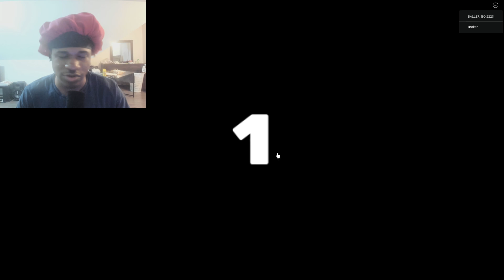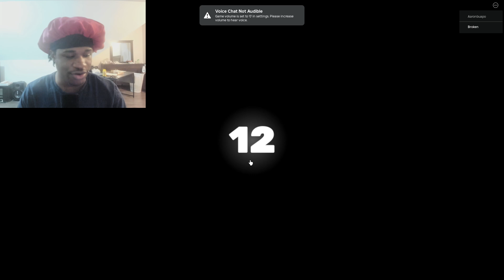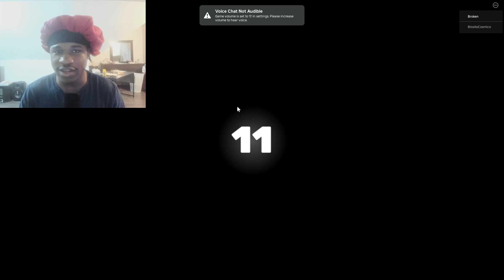PLAYING NEW FPS ROBLOX GAME!! ROBLOX RIVALS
I hope you enjoy my content, and it makes you happy / or possibly can make your day.